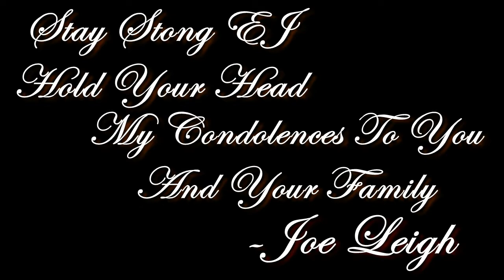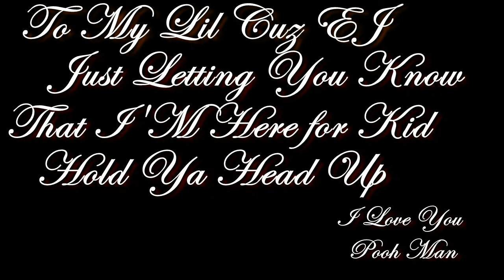In memory of Debbie I'Asia Maxim (A Song For Mama - Boyz II Men)